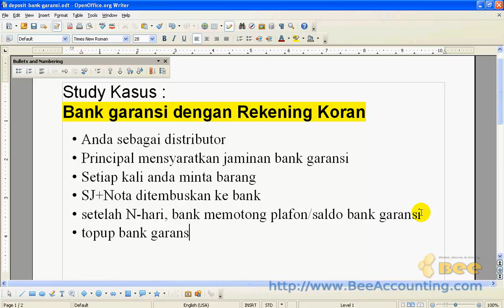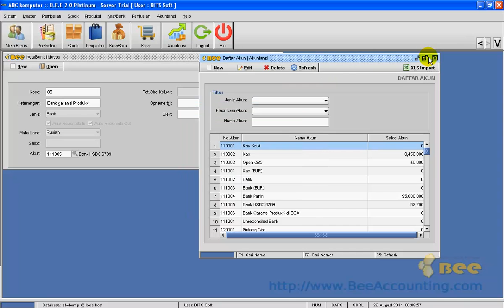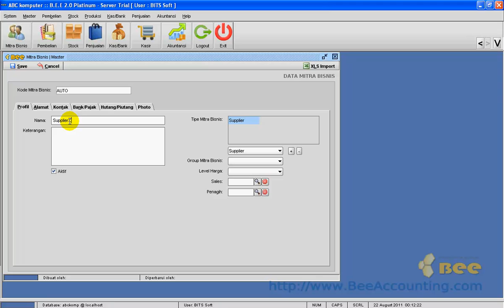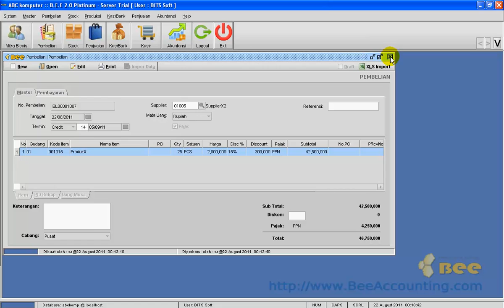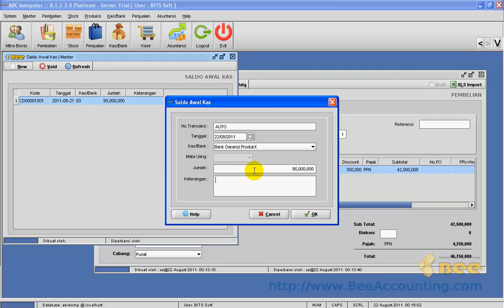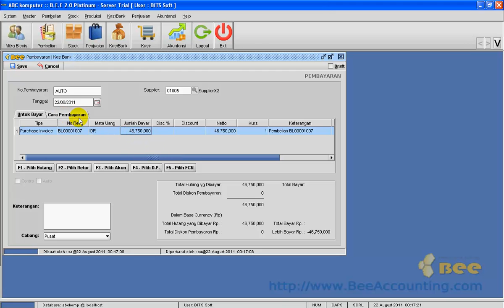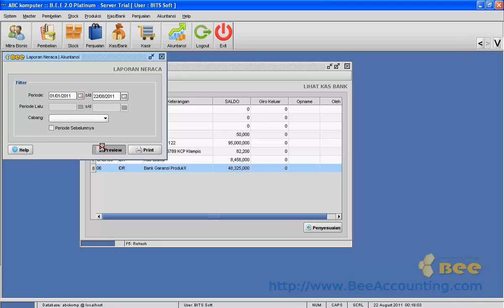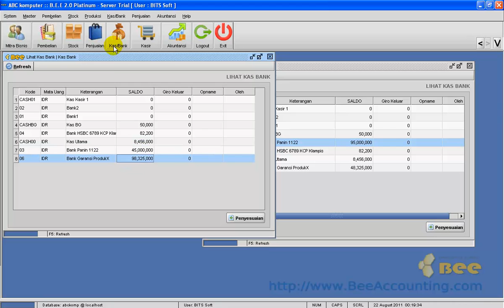Jaminan deposit bank garansi - Software akuntansi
Demo implementasi transaksi pada kasus distributor principal yang pada umumnya di syaratkan mempunyai deposit bank garansi sebagai plafon kredit dalam pengambilan barang, deposit tersebut akan otomatis di debet oleh bank ketika distributor mengambil/order barang, dan bisa di topup dengan setoran